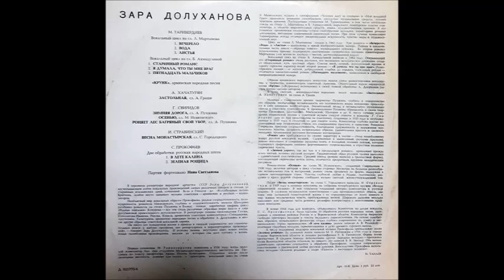Свиридов Пушкин Роняет лес багряный свой убор Зара Долуханова